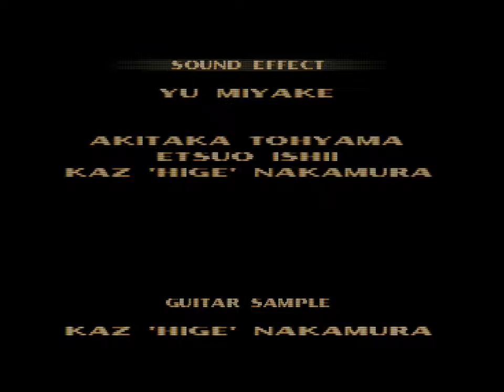Tekken 3 (PSX) - 19. Gun Jack Arcade Playthrough [BAD ENDING]